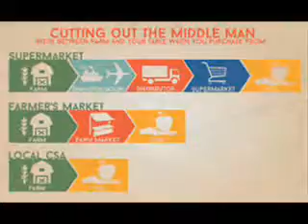கல்லூரி மாணவனின் பங்கு - உழவன் வாழ்வில். | SAVE FARMER